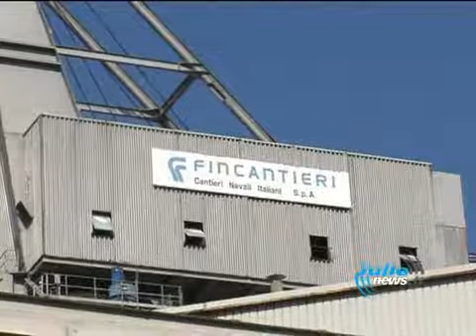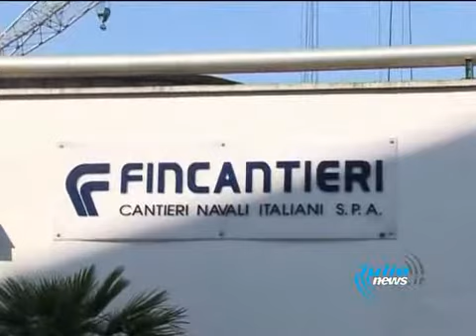24 NOV FINCANTIERI